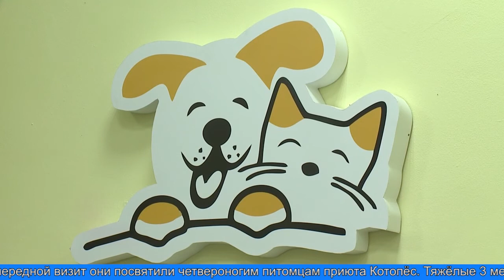Помощь для четвероногих друзей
Активисты «Единой России»  нашего города регулярно помогают приютам для безнадзорных животных, взаимодействуют с зоозащитниками и проводят мероприятия, направленные на формирование у земляков ответственного отношения к домашним животным. Свой очередной визит они посвятили четвероногим питомцам приюта «Котопёс».